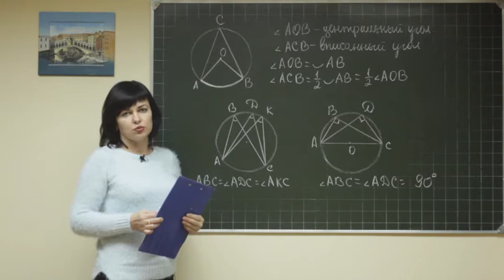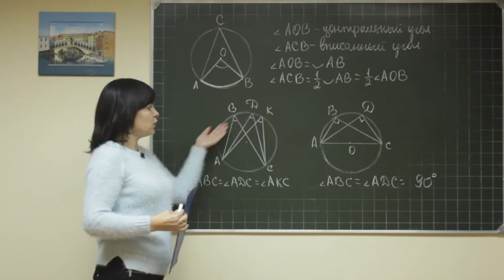Geom F9 rus 007